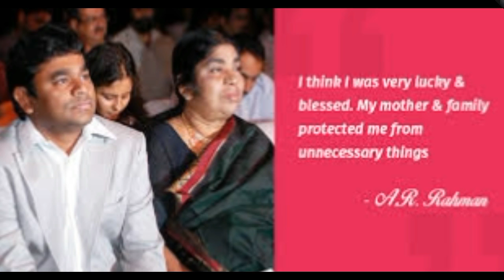ஆஸ்கார் நாயகன் AR ரகுமான் பற்றி அறிந்ததும் அறியாததும் | AR RAHMAN INSPIRATIONAL STORY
A Creative video by VJ Tamizh Maran